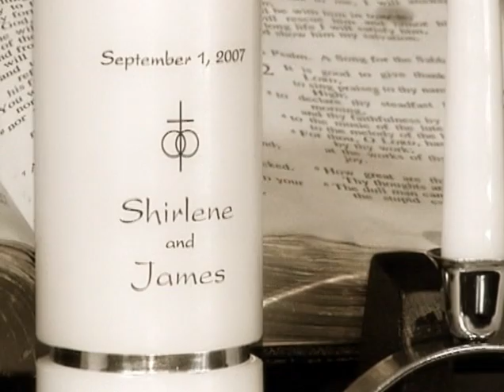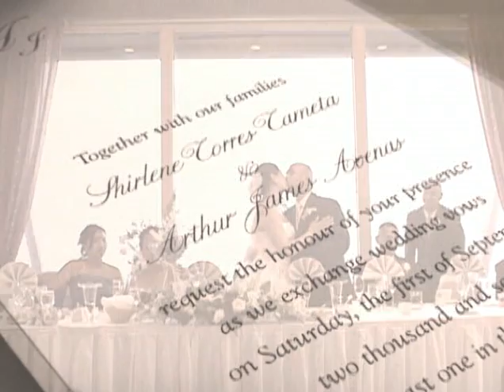Arenas Wedding Highlight Video - Spend My Life With You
James and Shirlene's wedding highlights, September 1, 2007.  Courtesy of Ocean Blue Vidography